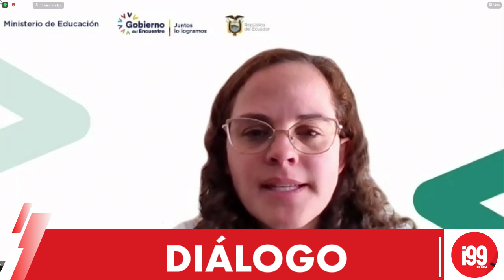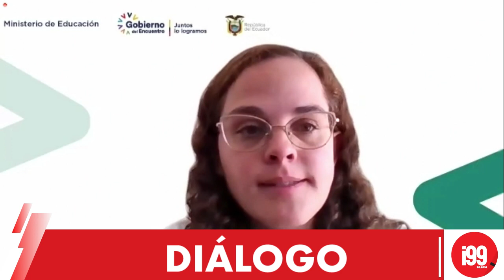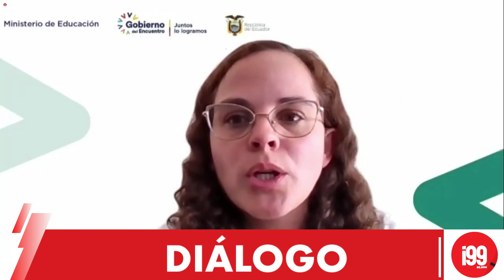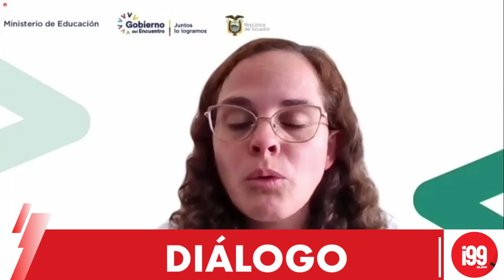Diálogo con María Brown, Ministra de Educación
Tema: Educación en el país